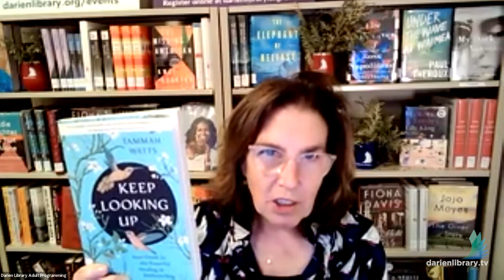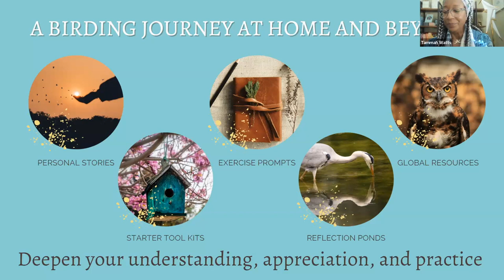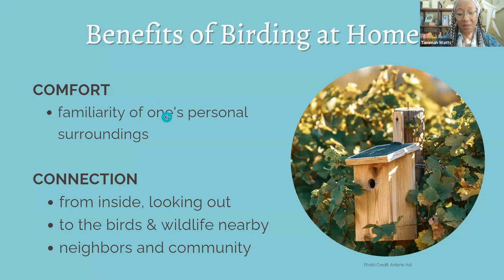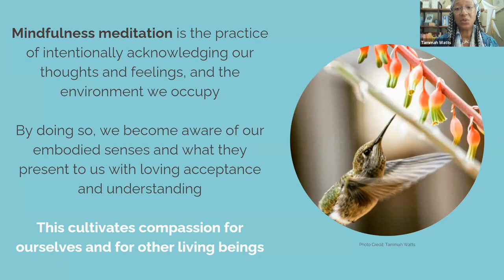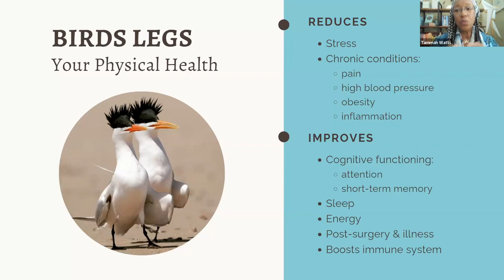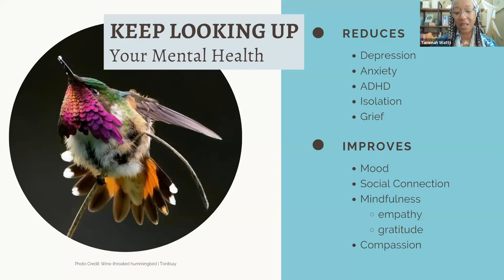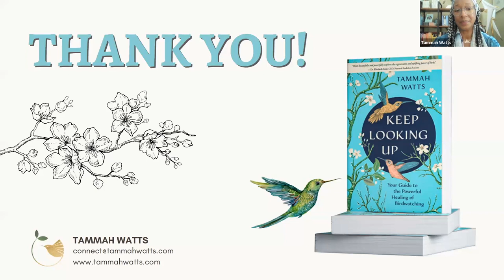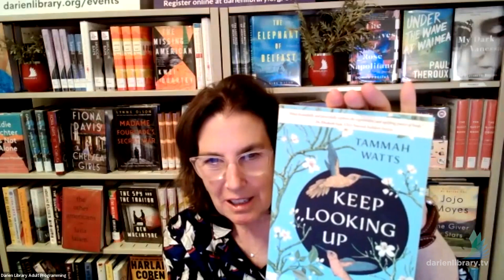Keep Looking Up: Your Guide to the Powerful Healing of Birdwatching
On Thursday, September 7, 2023, Darien Library welcomed author Tammah Watts to discuss her new book, "Keep Looking Up: Your Guide to the Powerful Healing of Birdwatching."

For licensed therapist, Tammah Watts, it all began with a flutter of yellow feathers flitting through the trees, casting beams of sunshine and promise that burst through her kitchen window. This was her sign to look up.  She would never have predicted that the little yellow bird would put her on the path to healing by fostering a powerful connection with birds and the experience of birding.

She managed to heal her life and find self-acceptance through powerful connections with birds and nature. Discover how, through Tammah's new book, Keep Looking Up: Your Guide to the Powerful Healing of Birdwatching, you too can find peace, self-love, and contentment with our feathered friends.

Tammah Watts is a Licensed Marriage and Family Therapist (LMFT), Certified Kripalu Mindfulness Outdoor Guide, and an advocate for the equitable accessibility of nature, health, and mental health for all. She has served communities for over 35 years in managerial, clinical, and consulting roles for private, non-profit, community college, and public sectors. "Keep Looking Up: Your Guide to the Powerful Healing of Birdwatching" is her first book that chronicles her journey towards healing by meaningfully connecting with birds.

She brings that same passion to conservation and birding and serves on the Advisory Board for National Science Foundation’s DISES + Project Feeder Watch, Audubon CA Advisory Board of Directors as the Southern California Audubon Chapter Council Representative, as well as her local chapter’s board Conservation and EDIB committees. Tammah has appeared in various media outlets including the New York Times, Psychology Today, Therapy For Black Girls, MetroUK, The Authors Guild, Ray Brown’s Talkin’ Birds Show, and Hay House’s You Can Heal Your Life-Empower You.

She lives in San Diego, California with her husband, Harrison, and their little dog, Sophie Cat, all the while trying to combat empty nesters syndrome by visiting with their children and grandchildren whenever possible.